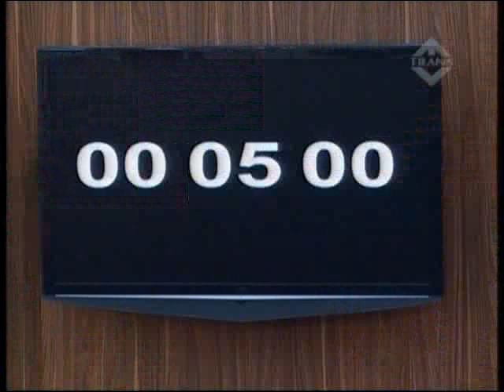Big Brother Indonesia DS Day 57 (28 Juni 11).Part 4